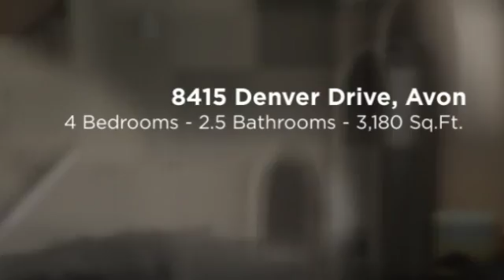8415 Denver Drive, Avon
Why is this house better than new? Full fenced yard, irrigation system, water softener, backsplash & more. 3000 sq ft w/ 4 large bedrooms/closets plus Additional loft. Upstairs laundry. Main floor has a private office & formal Dining room. Incredible kitchen w/ tons of cabinets & a huge island with granite tops. Beautiful hardwood floors...lots of upgrades in the home. Kitchen opens the a large family room & a bright sunroom.